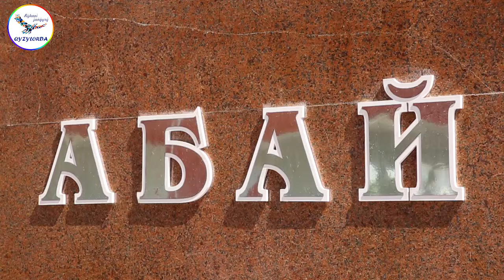Қызылорда қаласында Абай күніне орай Абай шығармашылығы жазылған үнтаспалар таратылды.